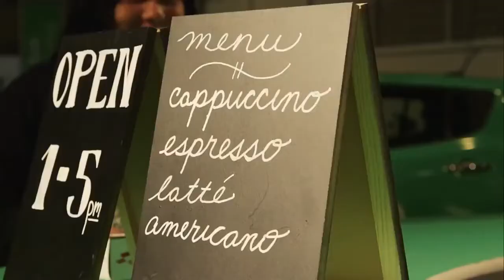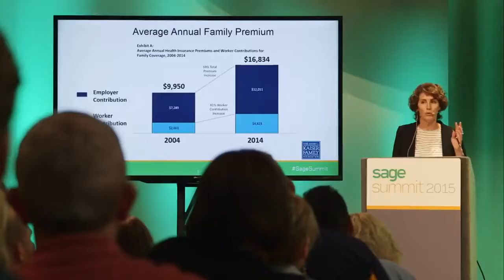Highlights from Sage Summit 2015 | Sage Summit New Orleans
Enjoy our favorite moments from the wonderful Sage Summit 2015 in New Orleans. Thank you to all who attended and we look forward to seeing everyone next year!

Join the world's largest gathering of small and medium businesses in Chicago, July 25-28, where business gets personal with celebrated speakers, business experts, tech innovations, mentor and peer networking, in-depth education, interactive training, and off-the-chart experiences.

About Sage:

Sage develops business cloud software products for small and mid-sized companies.  The Sage Business Cloud delivers cloud-based business management software and services across accounting, human resources, payroll, fixed assets, and enterprise resource management.